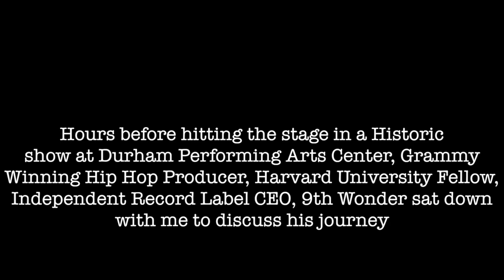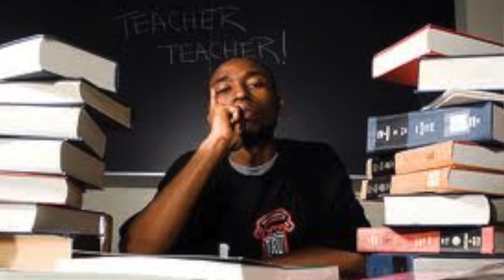9th Wonder Interview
Interview with Grammy Award Winning Producer 9th Wonder at Tobacco Road Sports bar in downtown Durham, North Carolina.